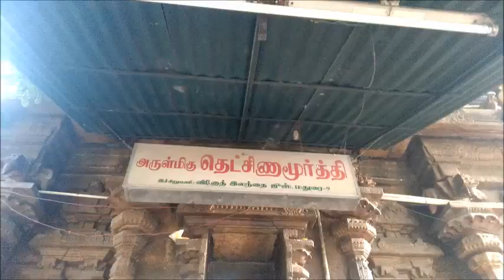பகவத் கீதை 070 | Bhagavath Geethai by velukkudi krishnan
பாண்டவ இளவரசர் அர்ஜுனனுக்கும் அவரது வழிகாட்டியும் தேர் கிருஷ்ணாவுக்கும் இடையிலான உரையாடலின் கதை கட்டமைப்பில் கீதை அமைக்கப்பட்டுள்ளது. பாண்டவர்களுக்கும் க aura ரவர்களுக்கும் இடையிலான தர்ம யுதா (நீதியான யுத்தம்) ஆரம்பத்தில், அர்ஜுனன் தார்மீக சங்கடத்தையும், யுத்தத்தால் ஏற்படும் வன்முறை மற்றும் இறப்பு பற்றிய விரக்தியையும் நிரப்புகிறார். அவர் கைவிட வேண்டுமா என்று அவர் ஆச்சரியப்படுகிறார், கிருஷ்ணரின் ஆலோசனையை நாடுகிறார், அதன் பதில்களும் சொற்பொழிவுகளும் பகவத் கீதையை உருவாக்குகின்றன. "தன்னலமற்ற செயல்" மூலம் "தர்மத்தை நிலைநிறுத்துவதற்கான தனது க்ஷத்திரிய (போர்வீரன்) கடமையை நிறைவேற்ற" கிருஷ்ணர் அர்ஜுனனுக்கு அறிவுறுத்துகிறார். கிருஷ்ணா-அர்ஜுனா உரையாடல் பரந்த அளவிலான ஆன்மீக தலைப்புகளை உள்ளடக்கியது, நெறிமுறைகளைத் தொடும் அர்ஜுனன் எதிர்கொள்ளும் போருக்கு அப்பாற்பட்ட சங்கடங்கள் மற்றும் தத்துவ சிக்கல்கள்.
பகவத் கீதை தர்மத்தைப் பற்றிய இந்து கருத்துக்களின் தொகுப்பு  தத்துவ பக்தி, மற்றும் யோக இலட்சியங்கள்  மோக்ஷத்தை முன்வைக்கிறது. இந்த உரை ஞான, பக்தி, கர்மா மற்றும் ராஜ யோகா (6 வது அத்தியாயத்தில் பேசப்படுகிறது) சம்க்யா-யோகா தத்துவத்தின் கருத்துக்களை உள்ளடக்கியது.

பகவத் கீதையில் ஏராளமான வர்ணனைகள் அத்தியாவசியங்கள் குறித்து பரவலாக மாறுபட்ட கருத்துகளுடன் எழுதப்பட்டுள்ளன. வேதாந்த வர்ணனையாளர்கள் உரையில் சுயத்திற்கும் பிரம்மனுக்கும் இடையிலான மாறுபட்ட உறவுகளைப் படிக்கிறார்கள்: அத்வைத வேதாந்தம் ஆத்ம (ஆத்மா) மற்றும் பிரம்மத்தின் இருமையற்ற தன்மையை அதன் சாரமாகவே பார்க்கிறது, அதேசமயம் பெடபெடா மற்றும் விஷிஷ்டத்வைதா ஆத்மனையும் பிரம்மத்தையும் வித்தியாசமாகவும் வித்தியாசமாகவும் பார்க்கிறார்கள், த்வைத வேதாந்தம் ஆத்மா (ஆன்மா) மற்றும் பிரம்மத்தின் இரட்டைவாதத்தை அதன் சாரமாக பார்க்கிறது. ஒரு போர்க்களத்தில் கீதை அமைப்பது மனித வாழ்க்கையின் நெறிமுறை மற்றும் தார்மீக போராட்டங்களுக்கான ஒரு உருவகமாக விளக்கப்பட்டுள்ளது.
பகவத் கீதை இந்து நூல்களில் மிகவும் அறியப்பட்ட மற்றும் மிகவும் பிரபலமானது, தனித்துவமான பான்-இந்து செல்வாக்குடன். தன்னலமற்ற நடவடிக்கைக்கான கீதையின் அழைப்பு பால் கங்காதர் திலக் மற்றும் மகாத்மா காந்தி உள்ளிட்ட இந்திய சுதந்திர இயக்கத்தின் பல தலைவர்களுக்கு உத்வேகம் அளித்தது; பிந்தையவர் அதை அவரது "ஆன்மீக அகராதி" என்று குறிப்பிட்டார்.